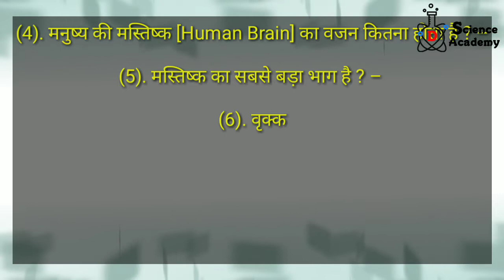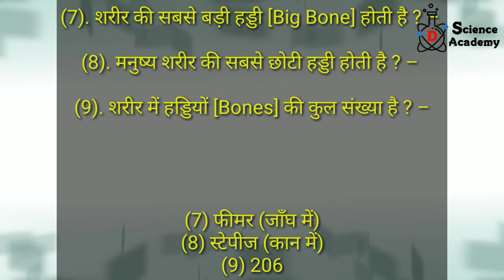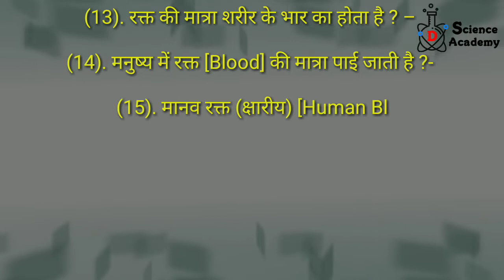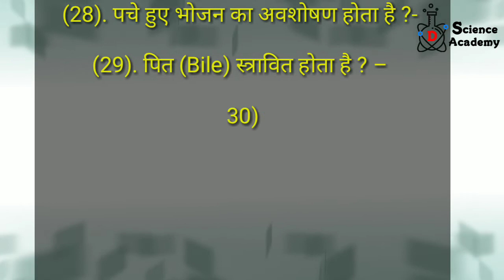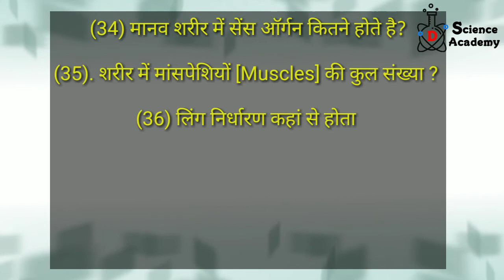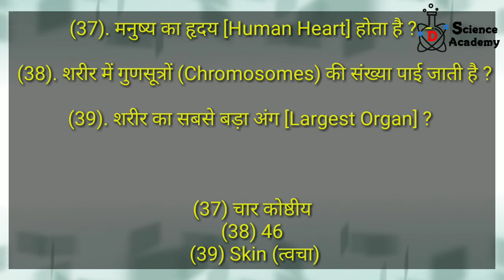मानव शरीर से संबंधित महत्वपूर्ण प्रश्न उत्तर Important questions related to human body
Hello everyone,
इस वीडियो में मानव शरीर से संबंधित प्रश्न उत्तर सॉल्व किया गया है जोकि प्रतियोगी परीक्षाओं में आपको हेल्प होगा।

Amazing science
Amazing science with dushyant